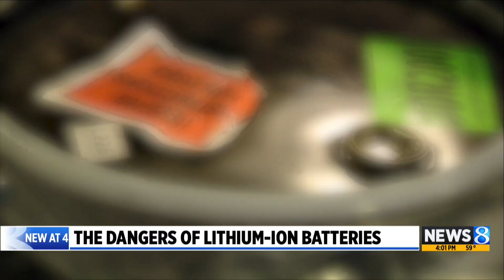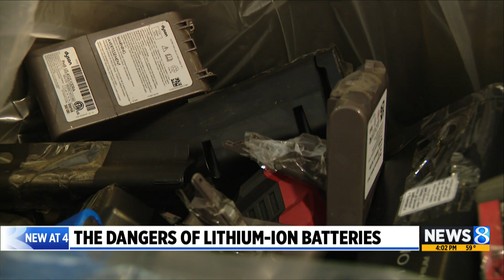The dangers of lithium-ion batteries and how to properly dispose of them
Firefighters and recycling centers in Kent County are working to bring awareness to the dangers of lithium-ion batteries during National Fire Prevention Week. (Oct. 8, 2025)